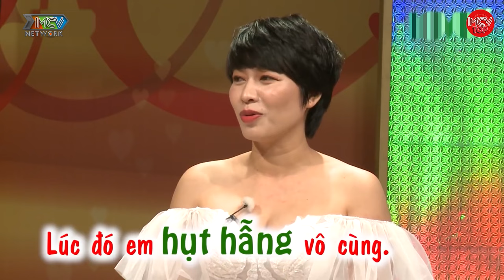Được Nàng Cầu Hôn Chàng Đứng Hình, Chốt Đơn Chỉ Trong 3 Ngày Sống Thử Để TEST Trước Hôn Nhân